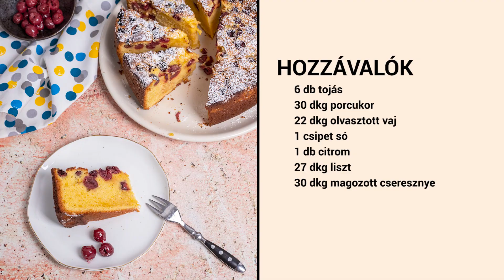Bécsi cseresznyés pite | Mindmegette.hu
Nem tudjuk, ti hogy vagytok vele, de mi egyenesen imádjuk a bécsi cseresznyés pite receptjét. Az a jó ebben a süteményben, hogy pofonegyszerű és gyorsan elkészíthető, a cseresznye kimagozásán túl - ha nem mirelittel dolgozol - pedig nem igazán számíthatsz komolyabb melóra a siker érdekében.

Íme, egy tuti süti recept arra az esetre, ha hirtelen ötlettől vezérelve sütnél valami igazán finomat. Mészáros Balázs séf és a videó segítségével nagyon könnyedén elkészítheted.

Hozzávalók:
6 db tojás
30 dkg cukor
22 dkg olvasztott vaj
1 csipet só
1 db citrom
27 dkg liszt
30 dkg magozott cseresznye

Kövessetek minket